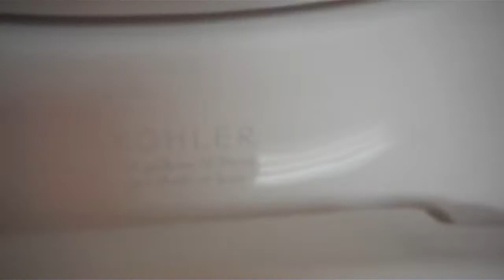New Kohler Cimmaron Class 6 toilet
Nice flush. Video taken April 1, 2012.